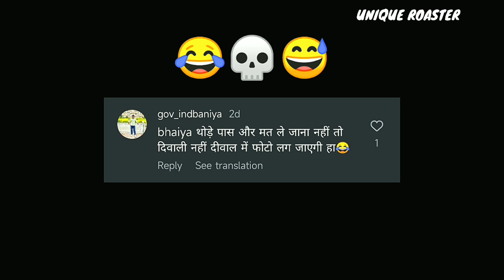Happy Diwali in Advance 💀😂|| Unique roaster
INSTAGRAM Ke FUNNY Comment😂💬

 In this video I am Reacting on funny comments with the permission of right video owner. this video is for entertainment purposes and I am joking  about what person is doing not individual themselves.

 use permitted by copyright statute that might otherwise be infringing. Non-profit, educational or personal use tips the balance in favor.